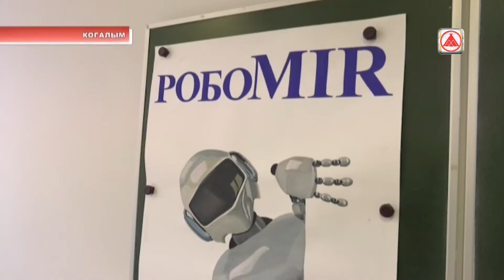Визит Лосевой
В Когалым с рабочим визитом прибыла депутат Тюменской областной Думы Инна Лосева.

В первую очередь, Парламентарий отправилась в третью школу, где недавно отметили начало нового учебного НАНО-года. Здесь открылась лаборатория технического творчества.

Финансовую поддержку в закупке оборудования оказало Правительство Тюменской области. Из резервного фонда был выделен один миллион рублей.